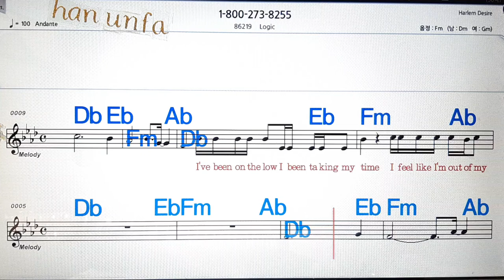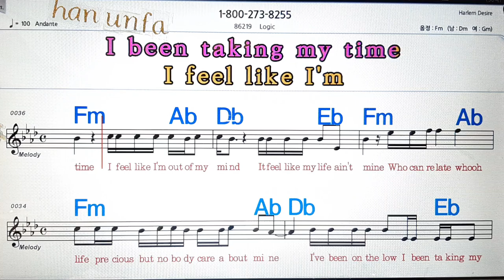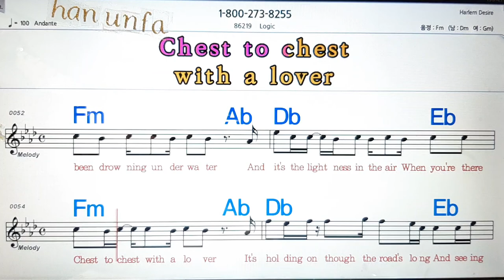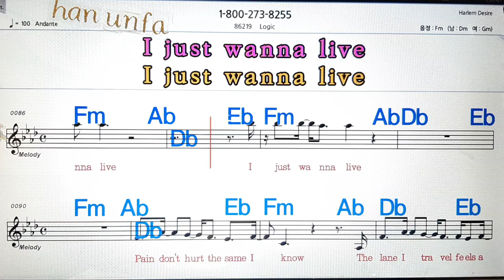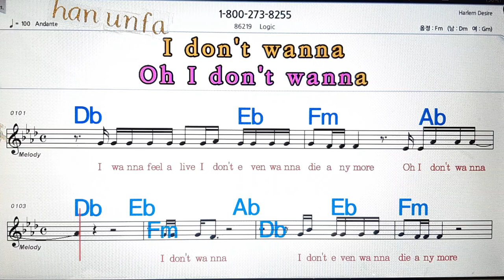1- 800-273-8255/Logic💋노래방, 통기타 , 코드 큰악보, 가라오케, 반주💖Karaoke, Sheet Music, Chord, MR